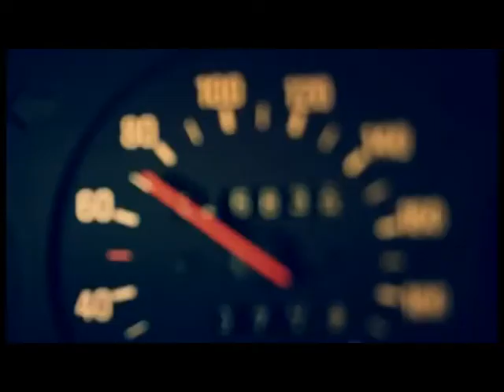Некуда спешить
В Московской области проводится социальная кампания  «Некуда спешить».